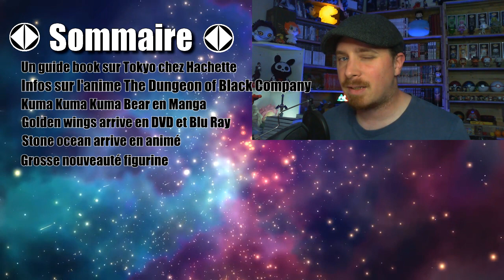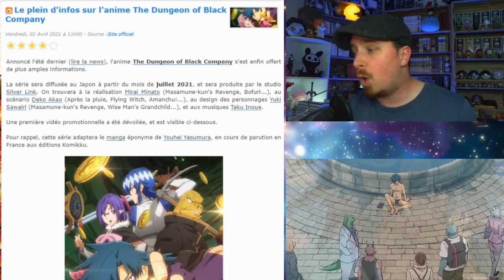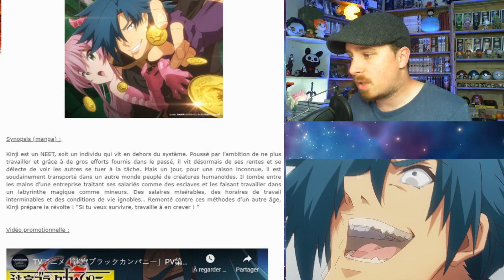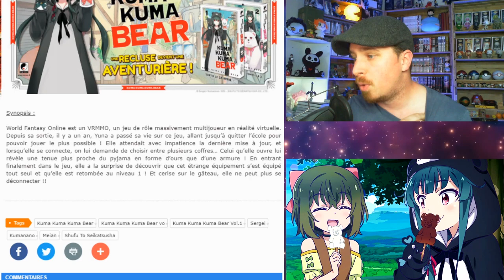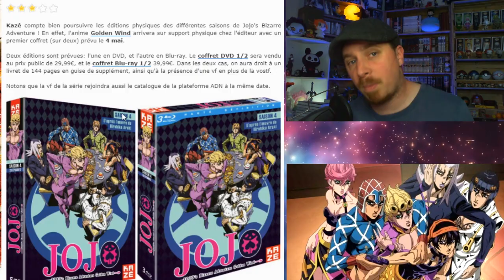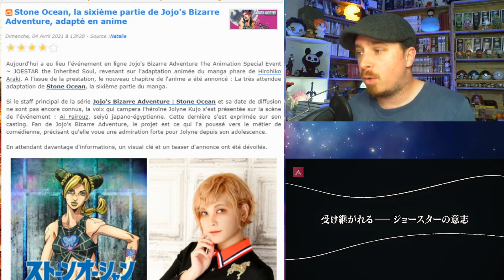Manga café news: ANNONCE OFFICIEL STONE OCEAN ENFIN EN ANIME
Bon visionnage !